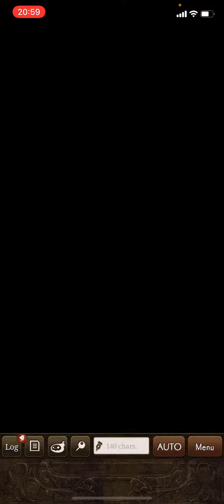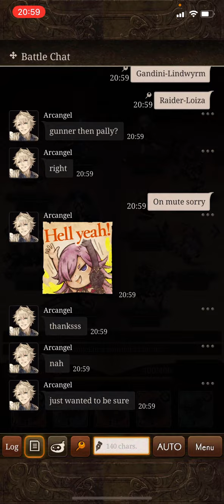16/05/22 - vs Elysium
Whilst I’m in holiday mode, attempted farm match against our opponents if we know they aren’t playing much.